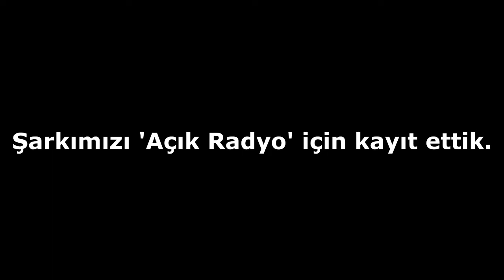4A Şubesi "Sağlıklı Yaşam Projesi" RAP Performansı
4A Şubesi "Sağlıklı Yaşam Projesi" Sunumlarında Öğrencilerimizin yazıp seslendirdikleri RAP Performansı